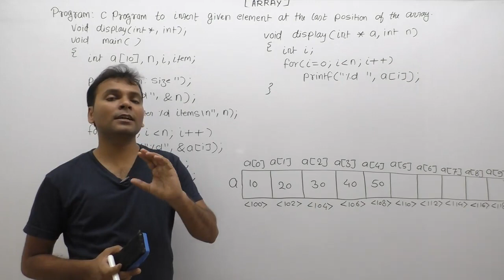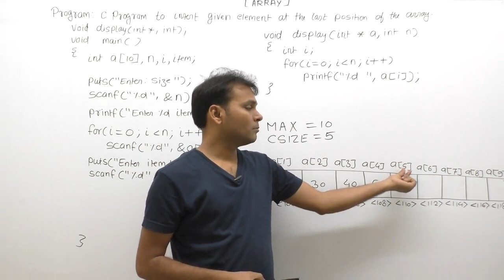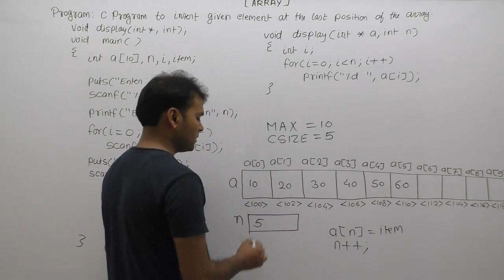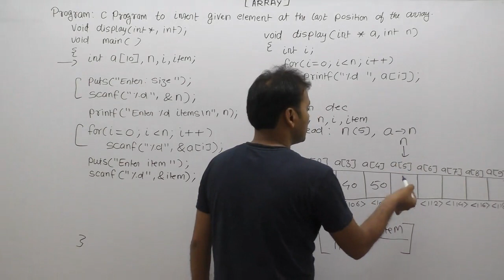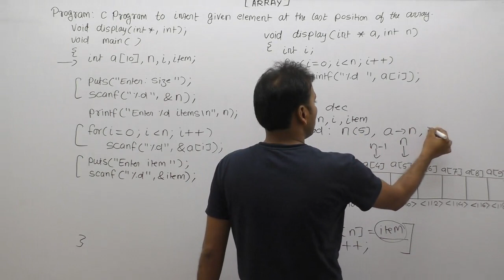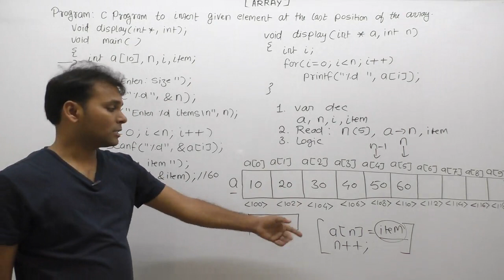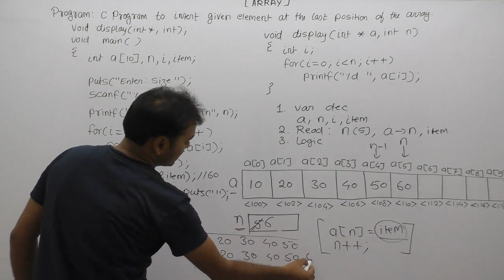write A Program To Insert An Element End Of The Given Array |Part951| C Language